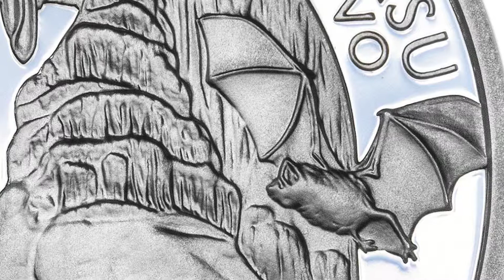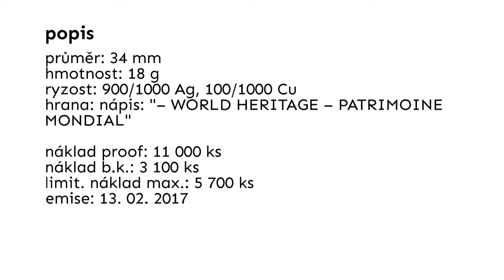2017 Svetové prírodné dedičstvo – Jaskyne Slovenského krasu 1080p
Lícna strana:
Na líci mince sú zobrazené stalagmity z jaskyne Domica, zvislé stalaktity a brká z Gombaseckej jaskyne a vpravo dole aragonitový útvar z Ochtinskej aragonitovej jaskyne. Hodnotu a monumentálnosť jaskýň Slovenského krasu metaforicky charakterizuje prvok chrámovej architektúry – gotický oblúk. V pravej časti mincového poľa je štátny znak Slovenskej republiky. V spodnej časti je názov štátu SLOVENSKO a pod ním je letopočet 2017. Nad štátnym znakom je v dvoch riadkoch označenie nominálnej hodnoty mince „10 EURO“.

Rubová strana:
Na rube mince je zobrazený kvapľový útvar z Krásnohorskej jaskyne doplnený vzácnymi jaskynnými živočíchmi – šťúrovkou, krivákom jaskynným a netopierom. Pri hornom okraji mincového poľa je v opise text JASKYNE SLOVENSKÉHO KRASU a pod ním text SVETOVÉ PRÍRODNÉ DEDIČSTVO. Značka Mincovne Kremnica MK a štylizované iniciálky mena a priezviska autora výtvarného návrhu mince Branislava Ronaia BR sú v pravej spodnej časti mincového poľa.

Pamětní stříbrná mince v hodnotě 10 €
autor: Branislav Ronai
rytec: Filip Čerťaský
razila: Mincovňa Kremnica
emitent: NBS

průměr: 34 mm
hmotnost: 18 g
ryzost: 900/1000 Ag, 100/1000 Cu
hrana: nápis: "– WORLD HERITAGE – PATRIMOINE MONDIAL"

náklad provedení proof - 11000 ks
náklad provedení b.k. -   3100 ks
limitovaný náklad max.  -   5700 ks
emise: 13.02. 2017